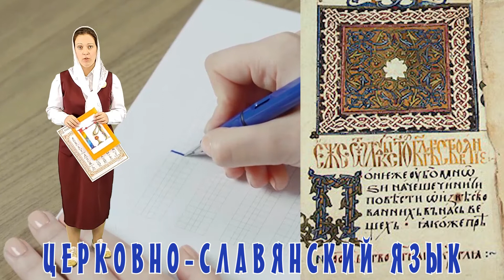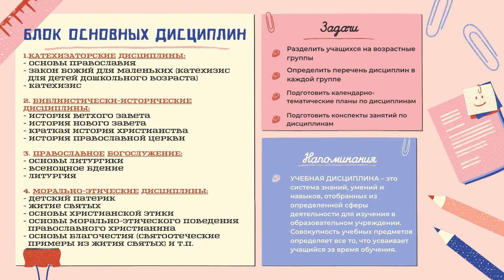ЧТО ПРЕПОДАВАТЬ В ВШ?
Дата премьеры: 14 сентября 2021года

Подготовлен педагогами Межприходского духовно-просветительского центра «АПОСТОЛЫ» при ставропигиальном храме в честь славных и всехвальных двенадцати апостолов УПЦ,
г. Киев, Украина.

В видео уроке использованы наглядные пособия из открытых источников сети Internet

Новые календарно-тематические планы, тексты занятий, православные стихотворения для детей, физкультминутки, творческие занятия и многое другое В НОВОМ УЧЕБНОМ ГОДУ найдете на нашем специализированном сайте